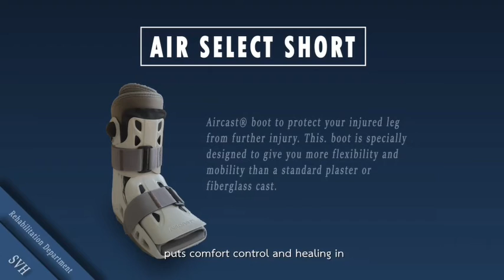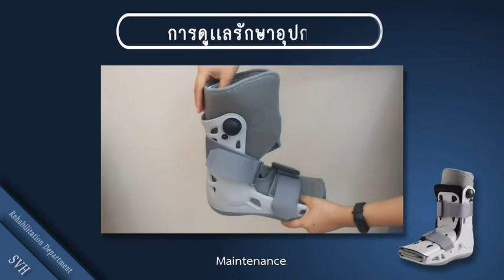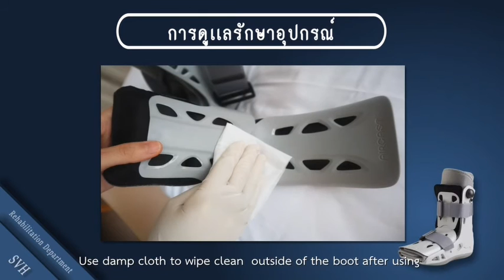วิธีการใส่ Air Select Short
วิธีการใส่ อุปกรณ์พยุงข้อเท้า (Air Select Short)